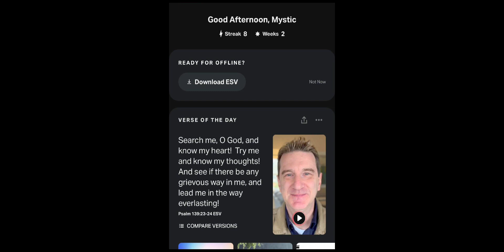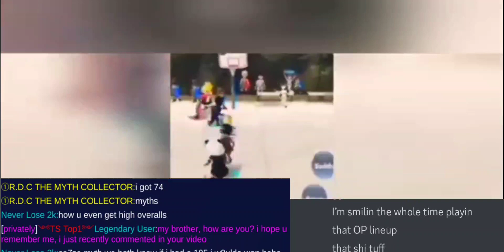I'm The Best SBA Player Historic Gameplay Street Basketball Association Ep:253